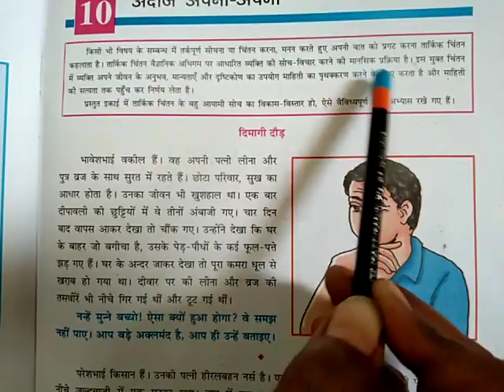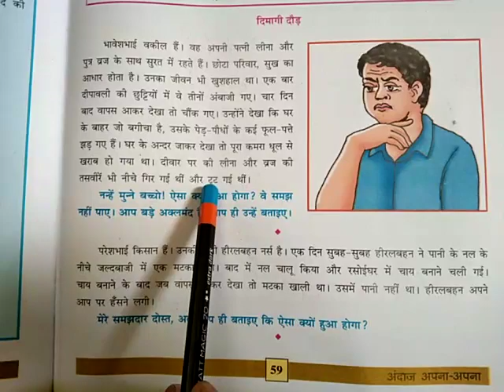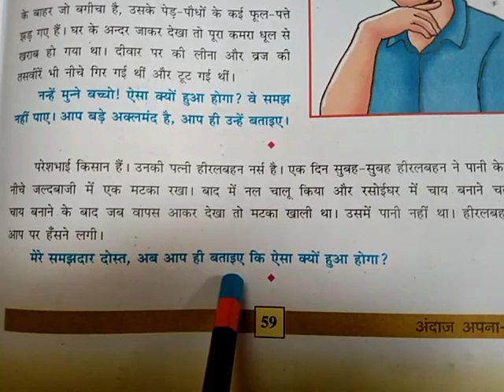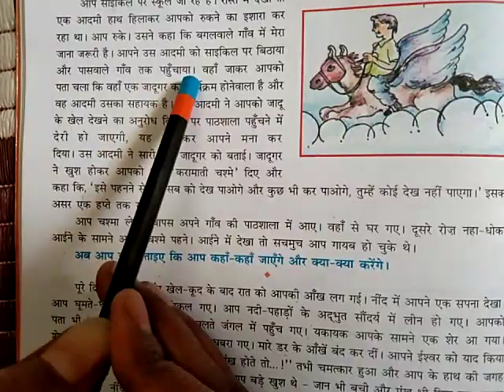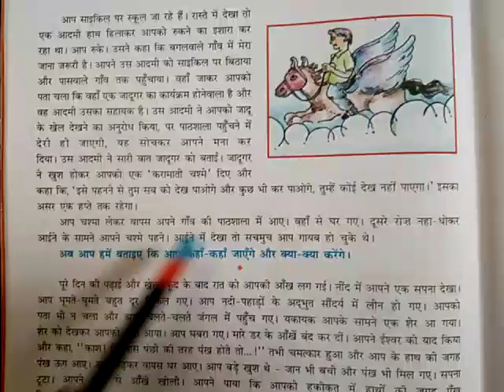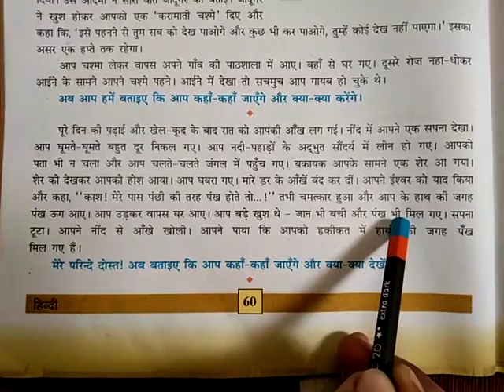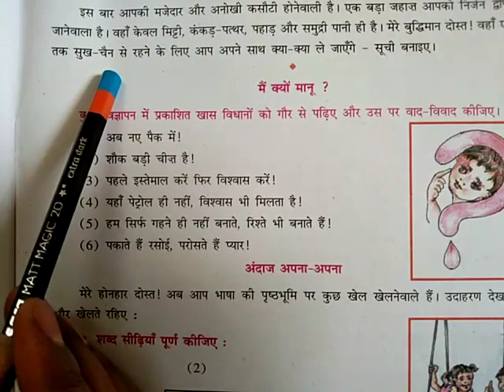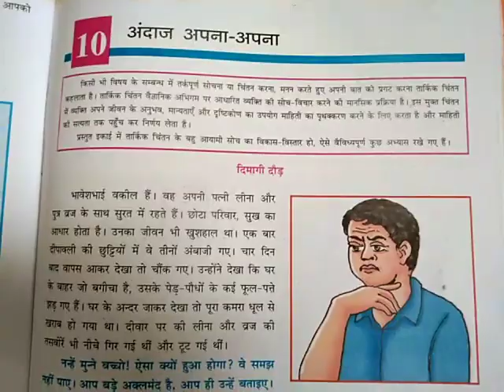GM STD 7th HINDI CH 10